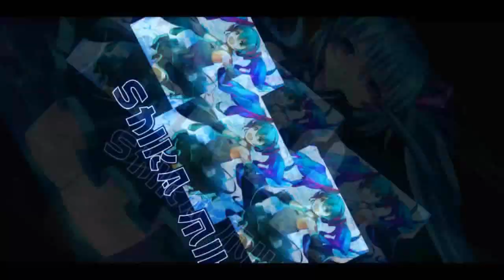S-STARGAZER GACHA LES GOOO!!!【Garena Speed Drifters】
saved all my orange batteries since S-Spirit Breaker, just for this gacha!
Songs: Educated Man, So Lit, Classique